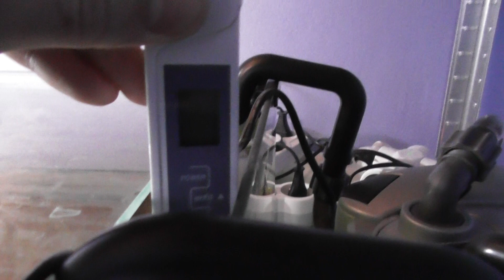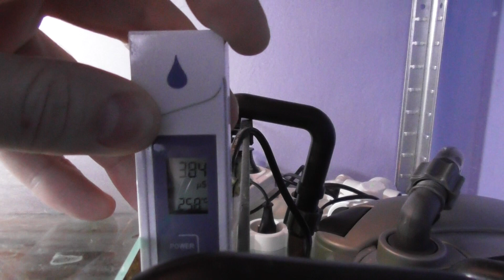Już są wpuszczone krewetki Sulawesi do akwarium na produktach qualdrop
Dziś postanowiłem wpuścić wcześniej krewetki niż czekać jak zwykle 3 miesiące, wynika to z faktu że tu były do dawne startery bakteryjne bionitro z qualdrop które znacznie przyspieszyły dojrzewanie zbiornika a zbiornik ma już 6 tygodni. Biologia hula pełną parą mam nadzieje że krewetki dadzą radę :)